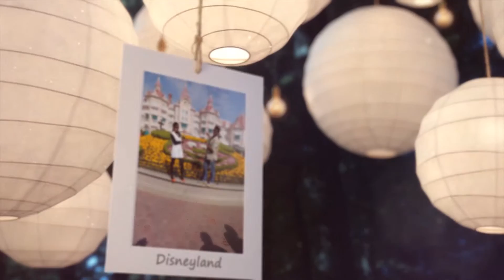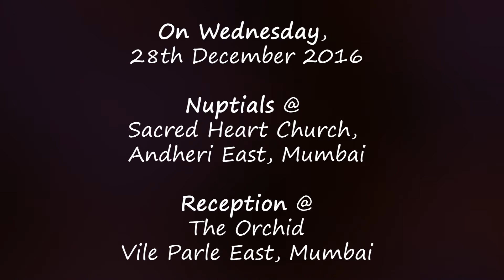Peris2Fernandes - Wedding Trailer 1 - Our Story So Far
A build-up to the most important event of our lives. Dedicated to the sweetheart of my life. Our memorable story so far.